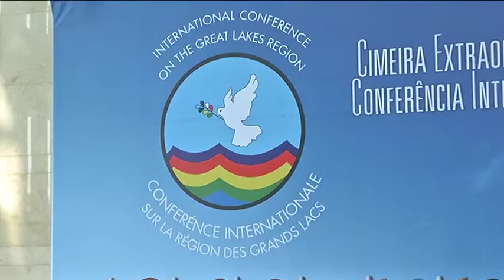President Jacob Zuma attending the Great Lakes Region Summit in Angola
President Jacob Zuma attending the Great Lakes Region Summit in Angola, 18 May 2015